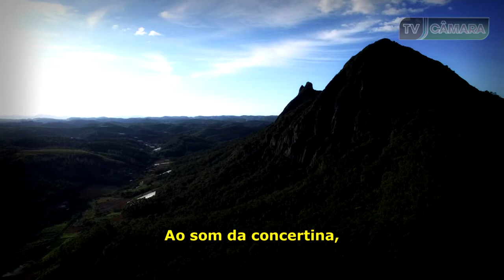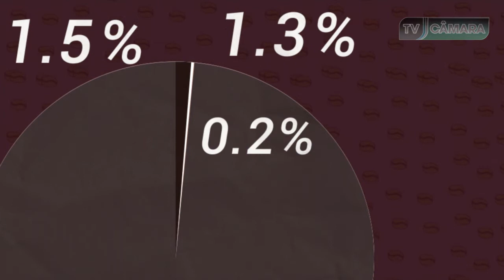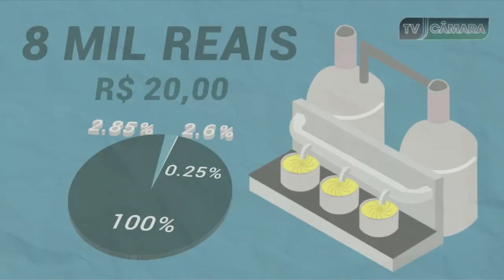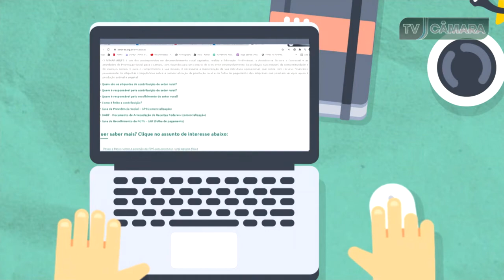9 - SESSÃO ORDINÁRIA - 4 DE ABRIL DE 2022